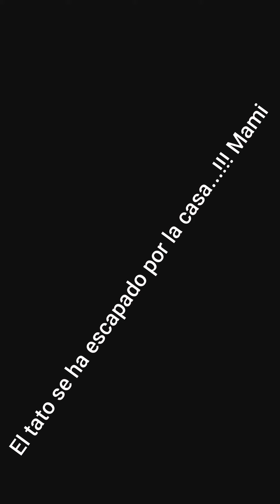(Agapornis).TRAVESURAS DE MIS AGAPORNIS. Hola buenos dias!!!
TRAVESURAS DE MIS AGAPORNIS PAPILLEROS , MOMENTOS DIVERTIDOS DE ELLOS La vida tan divertida de mis agapornis SOMOS TAN TRAVIESOS.